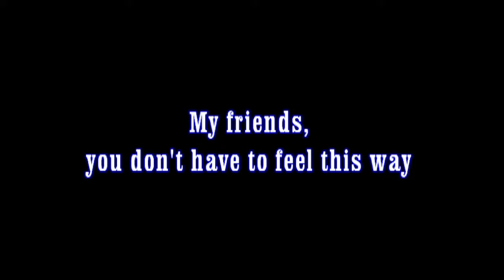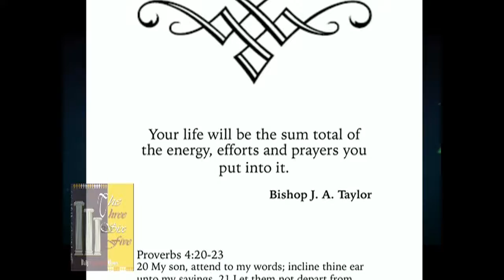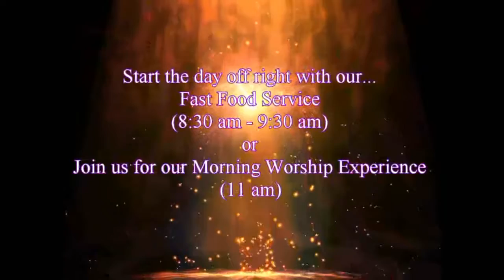HHIM Church: "We're On FIRE In Understanding Heaven & Hell" Teaching Series (77_111317)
HHIM Church: "We're On FIRE In Understanding Heaven & Hell" Teaching Series with
Drs. Jerome & Tonia Taylor

HHIM Church
104 Behrman St.

77_111317